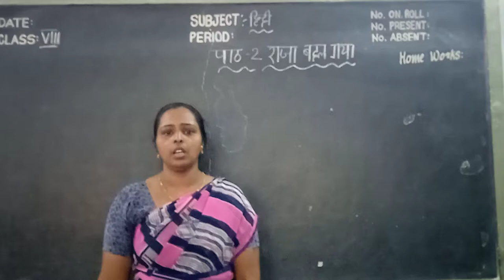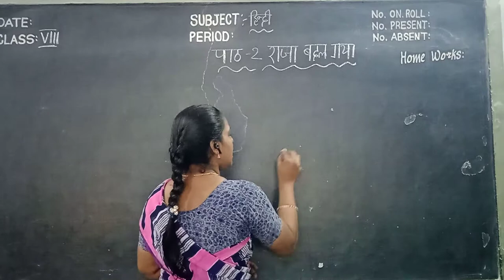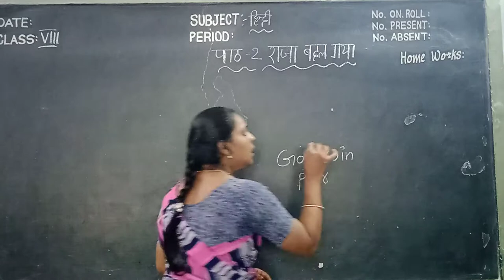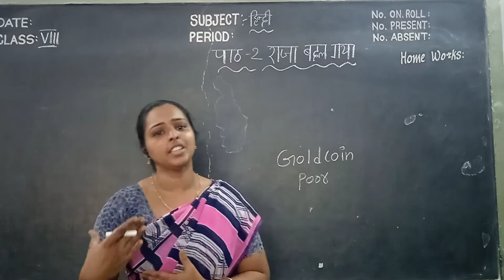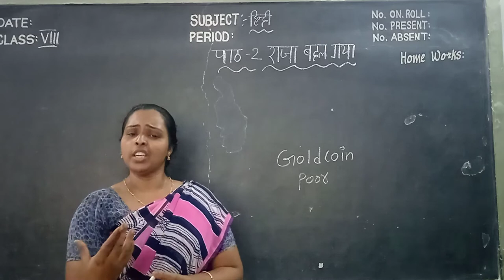Kurapati Chandra Sekhara Rao E.M School,Vijayawada